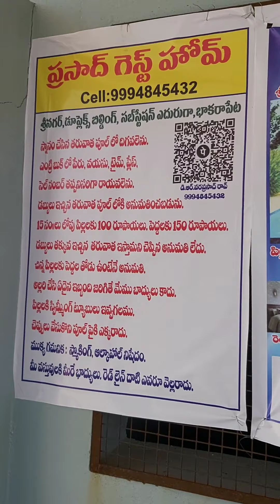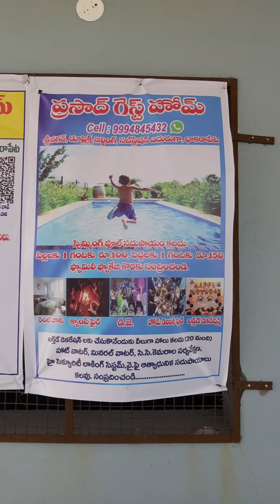3 అంతస్థుల బిల్డింగ్ పై...//swimming pool 🥽 in pent house 🏠//swimming pool